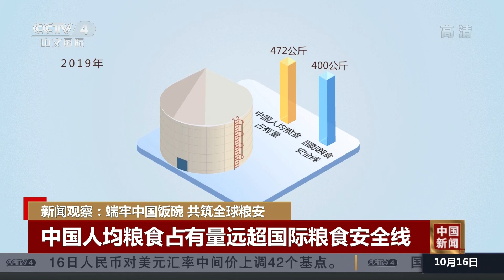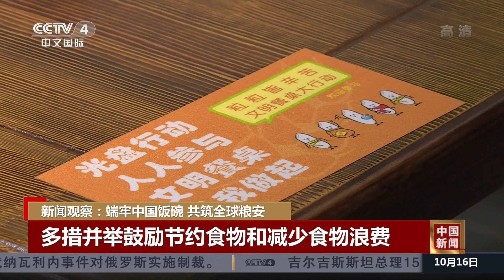新闻观察：端牢中国饭碗 共筑全球粮安 |《中国新闻》CCTV中文国际